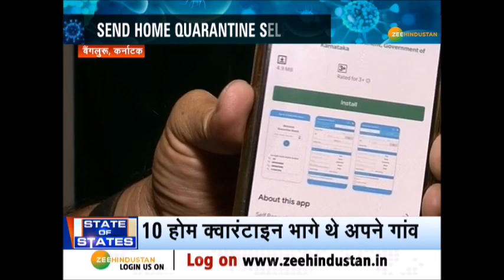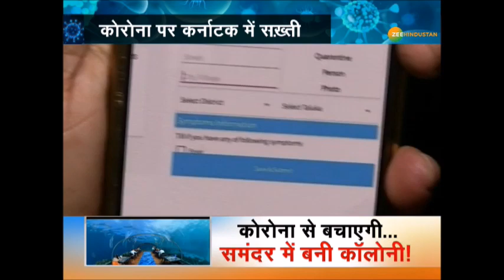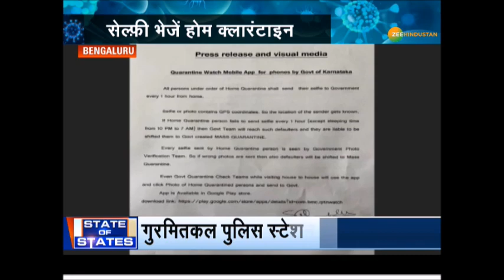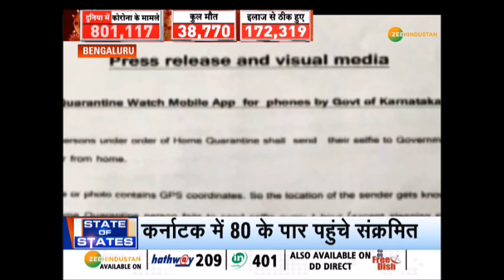कर्नाटक में Corona के मामले 80 के पार, ऐसे रखी जाएगी Home Quarantine पर नजर | Home Quarantine Selfie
Quarantine में Corona के मामले 80 के पार पहुंचे. 10 होम क्वारेंटीन अपने गांव भागे थे. कर्नाटक के Bangluru में सेल्फी के जरिए Corona संकट पर नजर रखी जाएगी. पूरी खबर समझने के लिए देखइए ये वीडियो.

About Channel